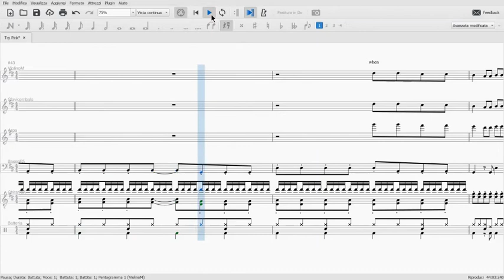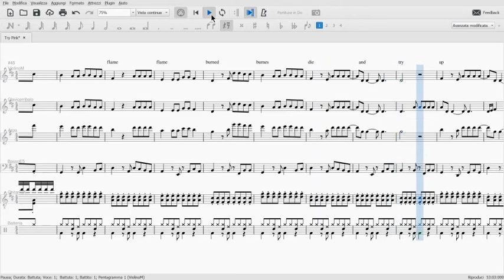Try / Pink - Violin Easy Sheet Edited By Me